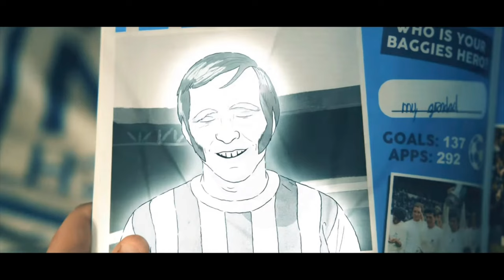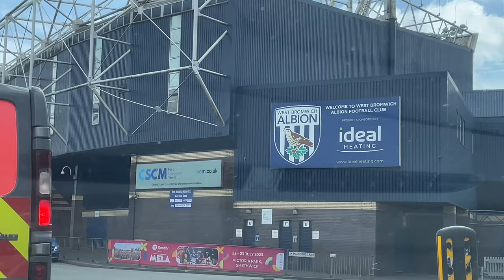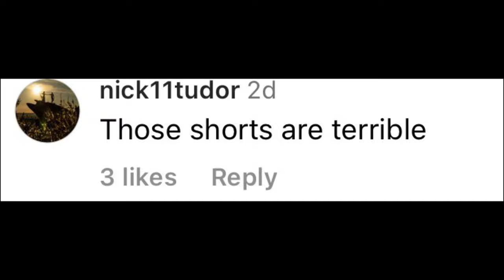WBA HOME KIT RELEASE: A TRIBUTE TO THE KING!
NEW WBA HOME KIT 23-24
JEFF ASTLE HOME TOP WBA
So then guys what are we thinking of this new kit?
Thanks to the interviewees for coming on!
Thanks for the support as always!!
ITS SHOWTIME 💙